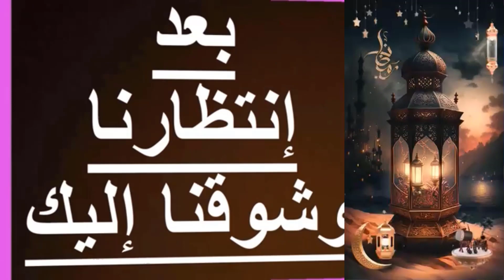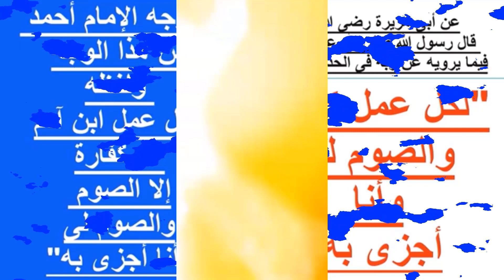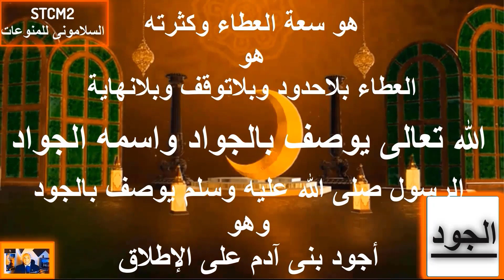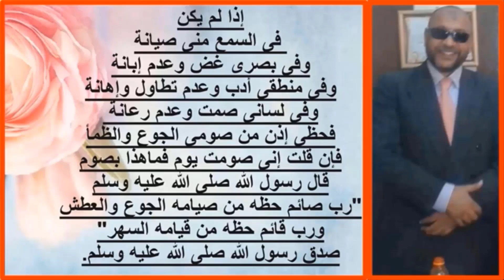الحلقة رقم 11# أقوى تحفيز لإستقبال شهر رمضان# 2023 -1444#سلسلة مرحب شهر الصوم مرحب.